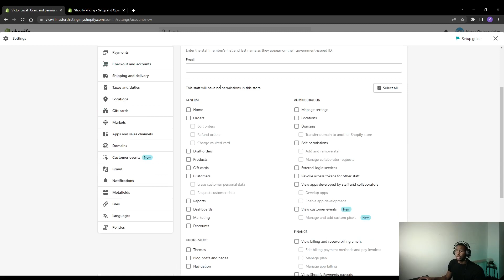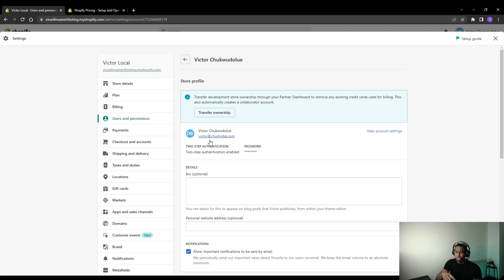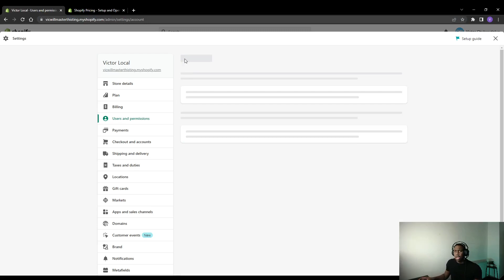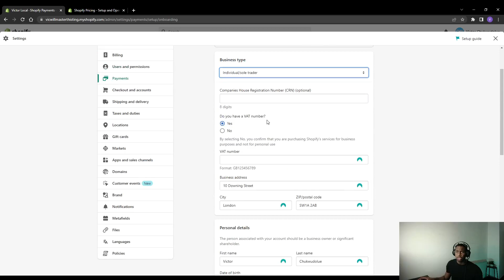Set Up Users & Payments Settings In Shopify | Users & Permissions, Payments | Pt2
This the the 2nd part of the our series going through Shopify Settings setup. Learn how to set up new staff accounts, how to set up collaborators, how to edit/configure permissions, transfer ownership & set up payment settings inside of Shopify settings.

Chapters
00:00 Intro
00:10 User & Permissions
00:20 Add & setup staff accounts
01:12 View staff info
01:30 Collaborators
02:34 Payments
03:33 Additional Payment Methods

P.S. if you want some quick CRO wins...